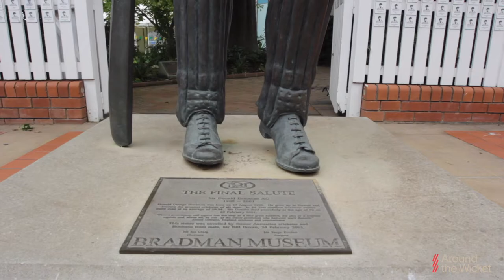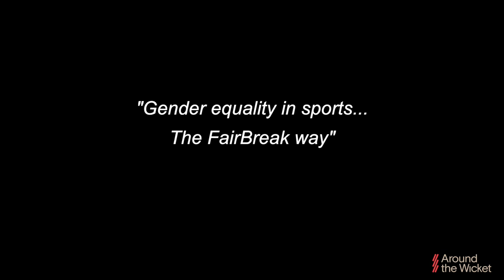How FairBreak Global is championing gender equality in Women's Cricket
For more interesting cricket content:-

The popularity of women's cricket has grown to unprecedented levels. The globalisation of cricket has seen cricket being played in countries like Hong Kong, Vanuatu, Singapore and other associate nations. FairBreak Global have provided these cricketers with a wonderful opportunity to showcase their skills. FairBreak Global has been advocating gender equality in sports since its inception. On Feb 22nd, 2020 - FairBreak ambassadors Alex Blackwell (former Australian women's cricketer) and Sana Mir (Former Pakistani women's cricket captain) captained the first-ever Bradman XI and FairBreak XI at the Bradman Oval in Bowral for what was a wonderful occasion for women's cricket.